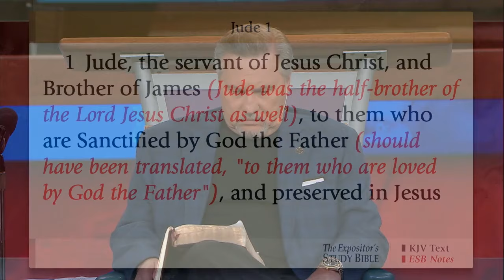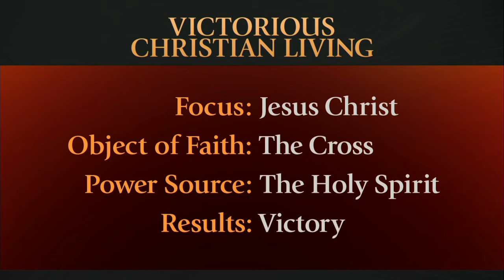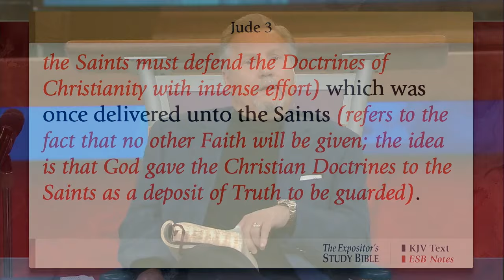Wednesday Night Bible Study | April 3, 2024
In our failures, God is not looking to ruin us, but to show us mercy when we repent.  Tonight at Family Worship Center, Pastor Donnie Swaggart and panel begin a study in the Book of Jude teaching on the mercy, peace, and the love of God that is only made possible by the Cross of Jesus Christ.  Jude says he is a servant, a bond slave of Jesus Christ, and all believers are bond slaves as well.  Mercy comes from grace; God knew from the beginning that He would deal with fallen humanity with grace and mercy.  Grace is God’s goodness given to undeserving man, and His mercy is not giving us what we do deserve as sinful mankind.  God made a way, through Calvary, that we could know his mercy and grace.  God’s compassion is extended to us through the death of His Son on the Cross.  Faith in the finished work of Christ is the only answer for the lost.  The panel goes on to explain the work of the Holy Spirit in the believer’s life through His justifying peace and His sanctifying peace that comes to all who will only believe and contend for the faith.